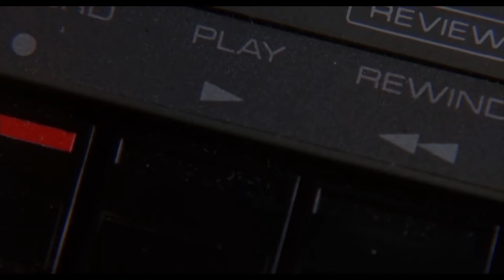Cinematic Gold Part 2